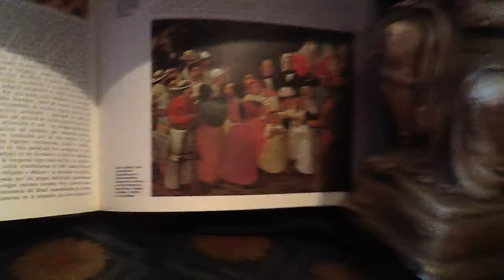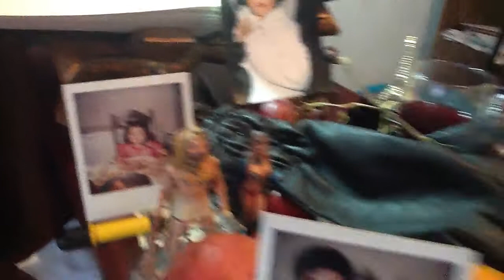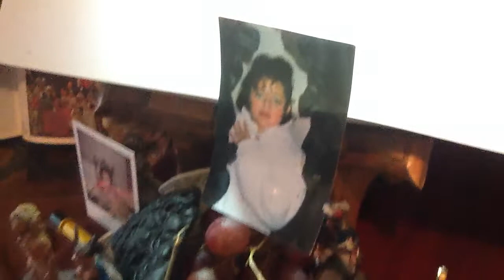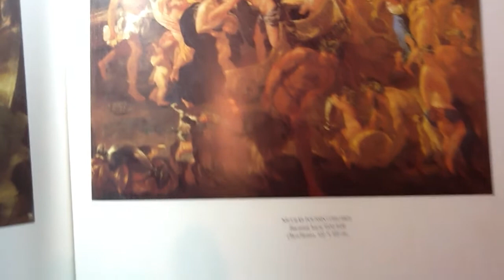Los Whiskys de Angela en "El Más Allá."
Los Whiskys de Angela en el más allá. Escrita y declamada por el Poeta Mexicano: Salomon Avena. Trata de Angela que baila entre fuegos fatuos, sobre los sepulcros del Panteón de San Fernando.